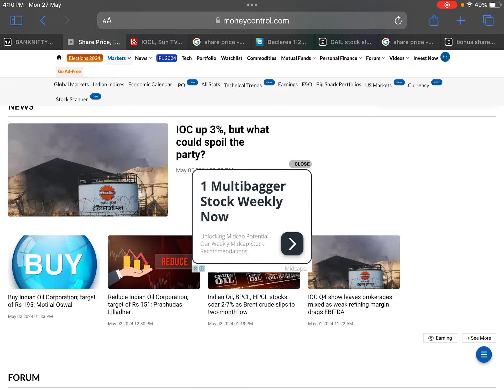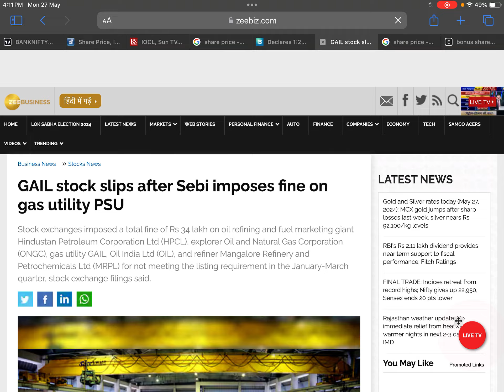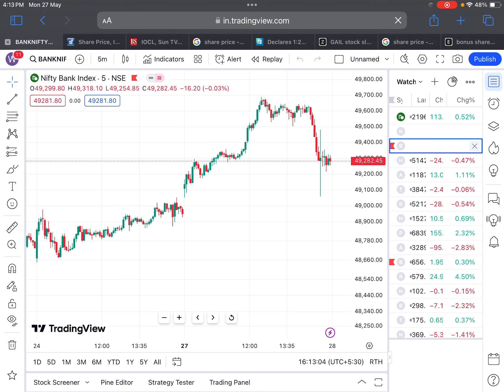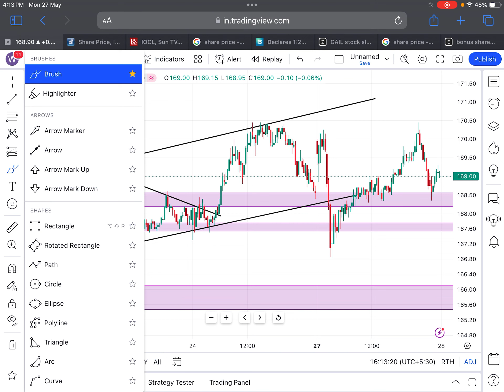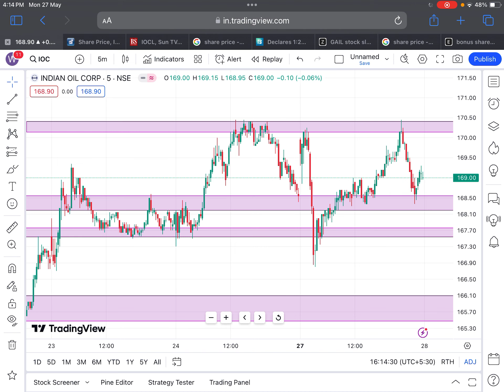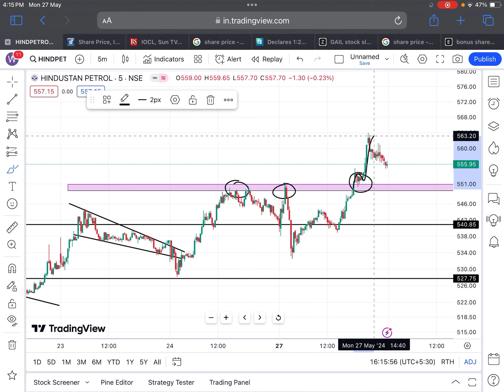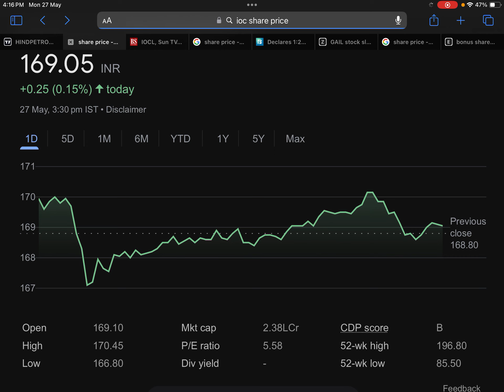1:2/1:1 BONUS🎉IOC🎉HPCL BPCL BONUS EX-DATE🎉IOC SHARE NEWS TODAY🔴IOC DIVIDEND🔴SHARES LATEST NEWS TODAY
Tags.

PFC Ltd. Share Dividend News
REC Ltd. Share Bonus News
PFC Ltd. Share Target

PFC SHARE UPCOMING TARGET
PFC SHARE ANALYSIS
PFC IMP LEVELS
PFC SHARE DIVIDEND NEWS
PFC DIVIDEND
PFC SHARE
PFC PROJECTS
PFC Q3 RESULT 2023
PFC Q3 NEWS
PFC DIVIDEND 2024

SHARE NEWS
BONUS STOCK